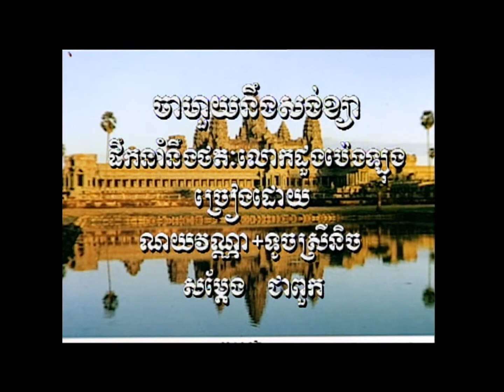ចាហួយនឹងសង់ស្យា ភ្លេងសុទ្ធ ឆ្លងឆ្លើយ Jahuoy Ning Songkya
ភ្លេងសុទ្ធ ឆ្លងឆ្លើយ